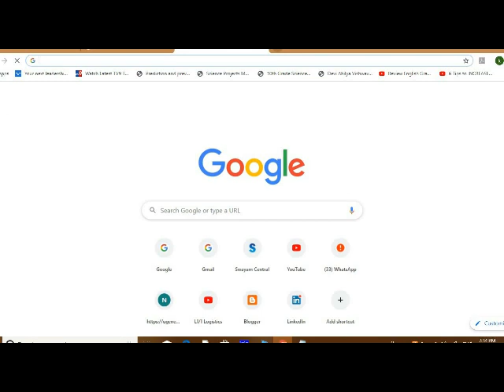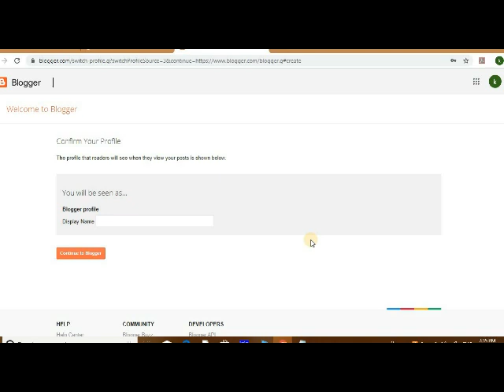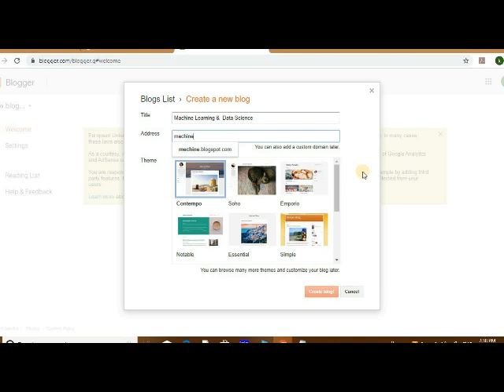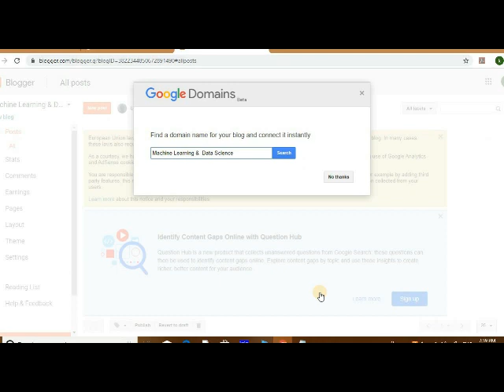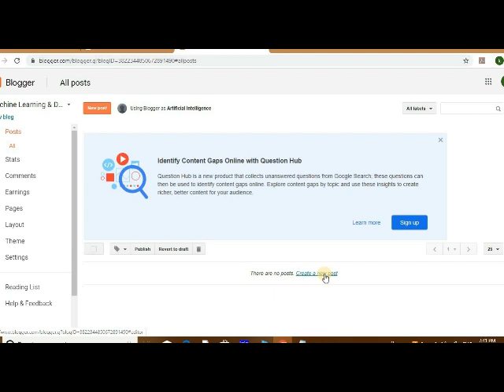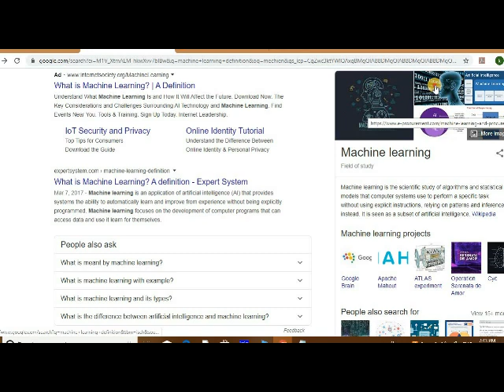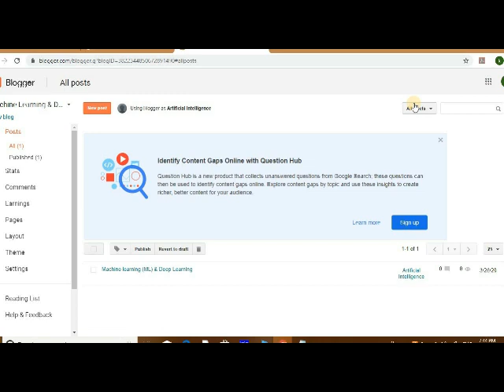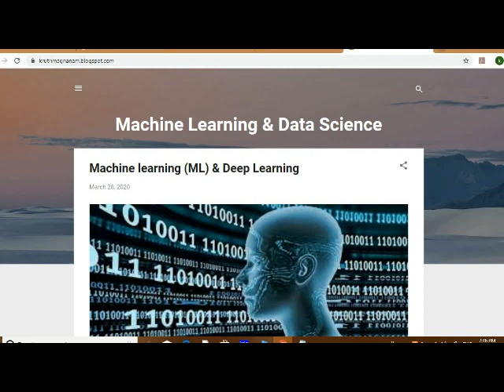How to Design Google Blogger in Telugu Language by Gajjala Ashok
Blogger is a blog-publishing service that allows multi-user blogs with time-stamped entries. It was developed by Pyra Labs, which was bought by Google in 2003. The blogs are hosted by Google and generally accessed from a subdomain of blogspot.com. Blogs can also be served from a custom domain owned by the user (like by using DNS facilities to direct a domain to Google's servers.A user can have up to 100 blogs per account.

Up until May 1, 2010, Blogger also allowed users to publish blogs to their own web hosting server, via FTP. All such blogs had to be changed to either use a blogspot.com subdomain, or point their own domain to Google's servers through DNS.